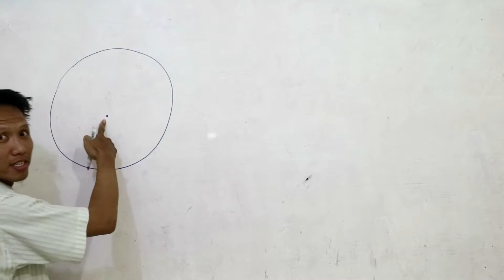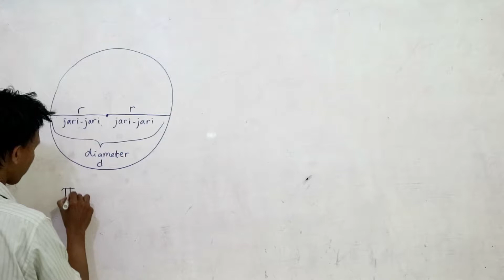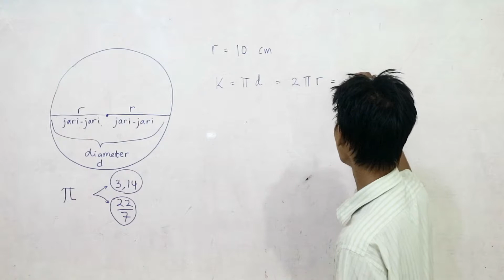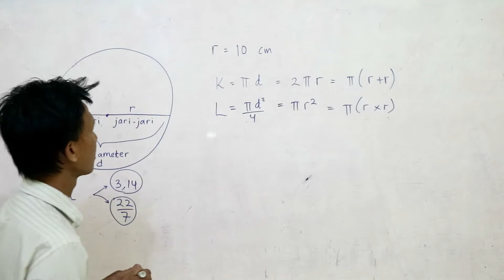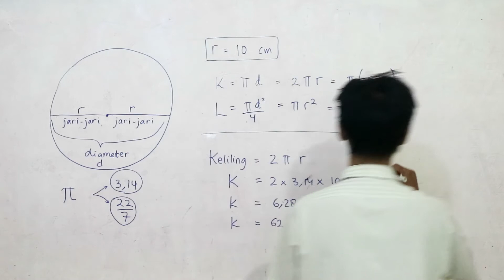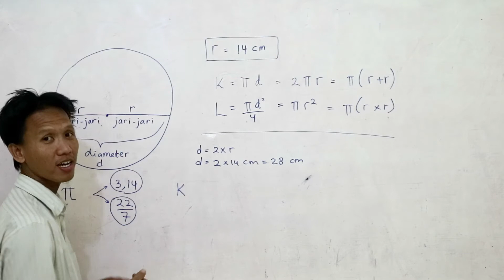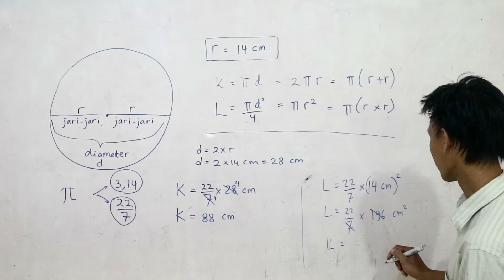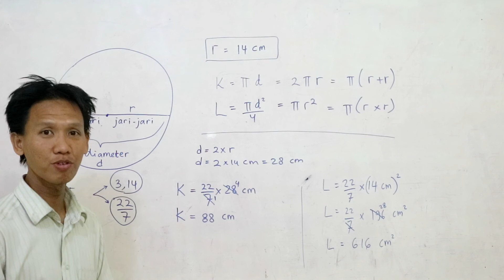Mencari Luas dan Keliling Lingkaran - Kelas 8 SMP